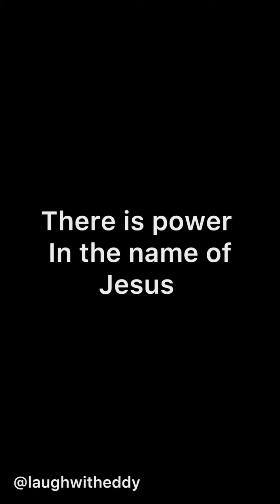Common mistakes exposed |episode 1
Common mistake in relationship exposed 😱